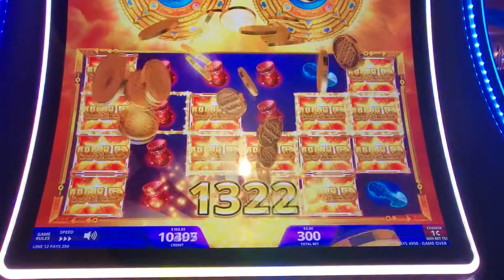Quick Bonus Hits at Max Bet